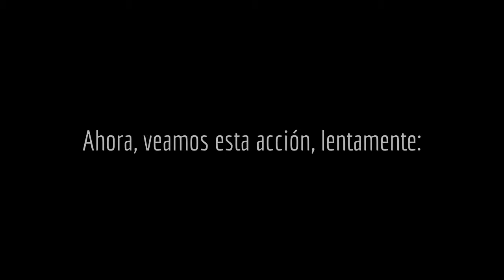ARAÑA ATRAPANDO UN INSECTO (El Retablo-Comas)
SOCIALIZANDO EL CONOCIMIENTO DE UNA MANERA GRATUITA, LIBRE y ACCESIBLE PARA TODOS: En el presente informe se exponen breves momentos en la vida de un arácnido y corresponde al proceso de alimentación del mismo. No se pudo captar la totalidad del proceso, pero indicamos las pautas que complementarán los que se puede apreciar en el vídeo.

LUGAR: Jardín de nuestro hogar.
FECHA: Lunes, 15 de febrero de 2016.
AUTOR: MAYMA QUISPE, Néstor René.